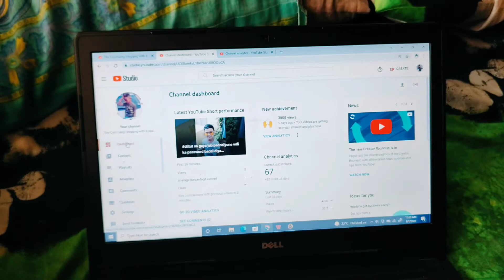Sakat Chouth Vlog | Vihaan ne banaya laptop😂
theek hai is welcome to the cool gang and iss video me vlog  number 19 sakat Chauth special vlog Jo humne aapke liye banaya hai.

pop aapko pasand aaya hoga and daily routine mere kya karta hun jab bhi Haan and Monica nahin Hoti hai tu is tarah se boring day hota hai main vah bataya aur thoda achha hota To bahut introduction tha Puja ke time bahut maja aaya hai vah bhi video ya hoga

server support karna hamari is video ko aur Trend channel Mein dala do Sakat chauthsakat chauth puja vidhisakat chauth 2021sakat chauth vrat kathasakat chauth 2022Sakat chouth vlog 2021sakat chauth kab haisakat chauth ki kathasakat chauth ki kahaniSakat chouth masti vlogs